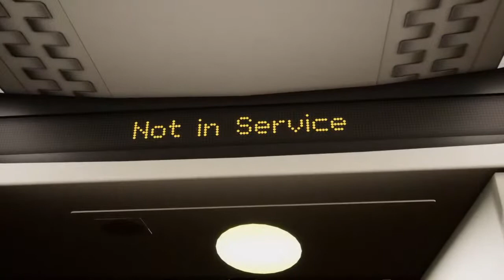TSW2- MTA (McKevitt Transit Athortiy) Morning Service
Hi I am dylan and I am a gamer friends are Luna Jr. trinity mariah Scotty and Ashleigh